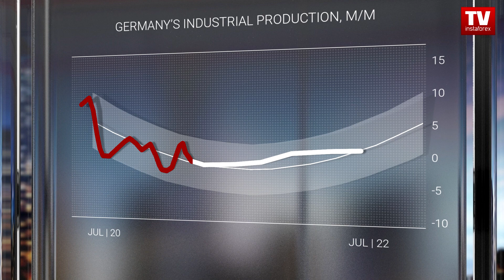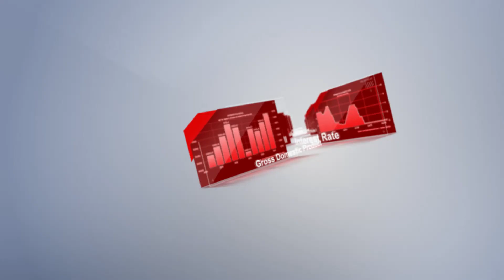Trader’s calendar on 5 - 7 July: USD bulls may return to market.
00:00 Intro
00:27 RBA Interest Rate Decision (July)
01:08 ZEW Economic Sentiment (July)
01:44 ISM Non-Manufacturing PMI (June)
02:23 Germany’s Industrial Production, m/m
02:45 Industrial Production, m/m (May)
03:09 FOMC Meeting Minutes